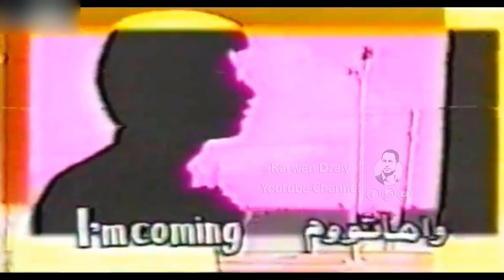Kamaran Abdulrahman - Wa Hatum_Clip | كامەران عبدالرحمن - وا هاتووم